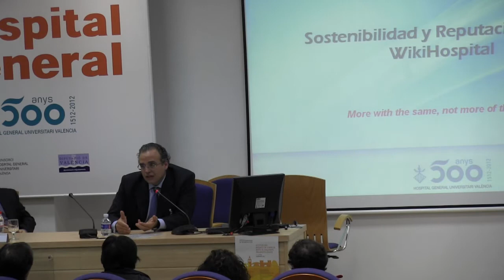Sergio Blasco explica el WikiHospital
Sergio Blasco, director gerente del Hospital General Universitario de Valencia, explica el concepto del WikiHospital